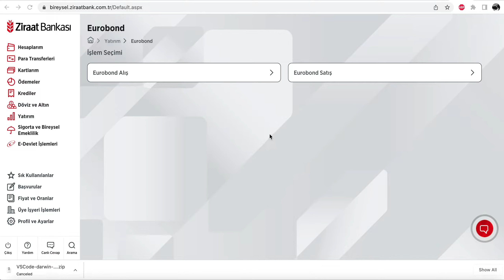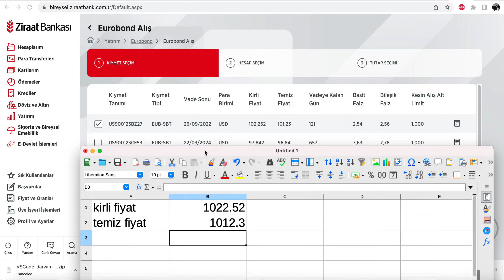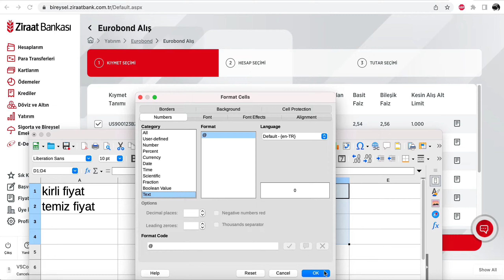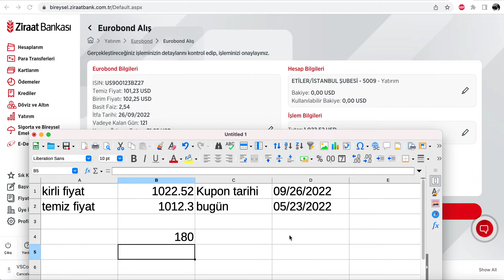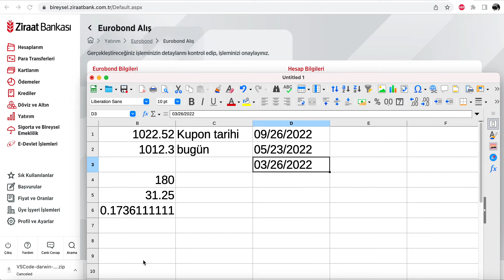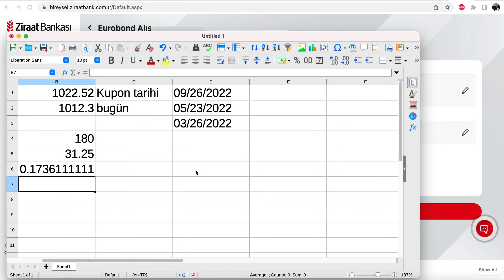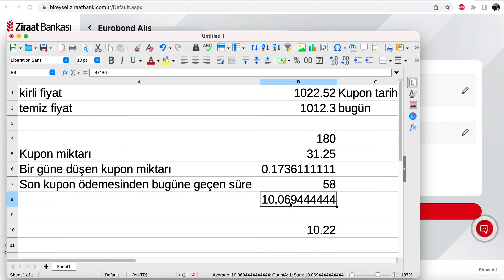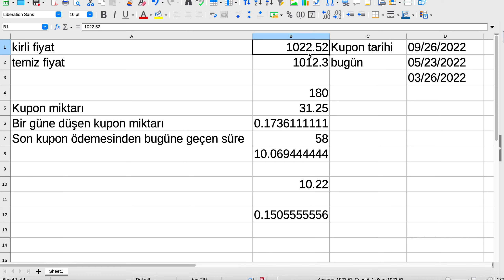Eurobond Kirli fiyat ile temiz fiyat farkının hesaplaması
To join wise with my reference / Wise a benim referansımla kayıt için

Litecoin bağışı yapmak İçin
MDiR7KjapRxcjYidG89KZUiVyFK1t8YzA1